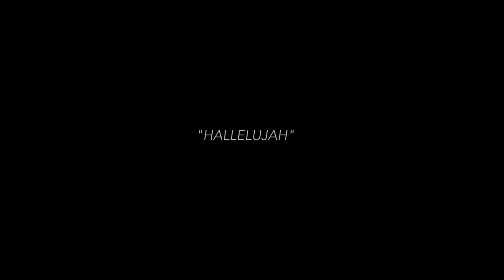Las Hijas de la Luna en Concierto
Grabación en vivo del Disco "Las Hijas de la Luna en Concierto"